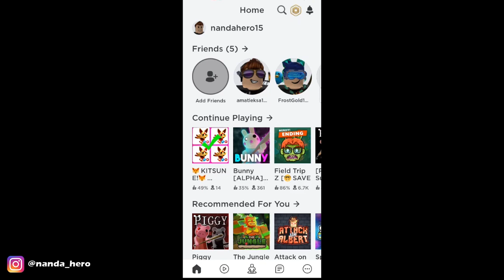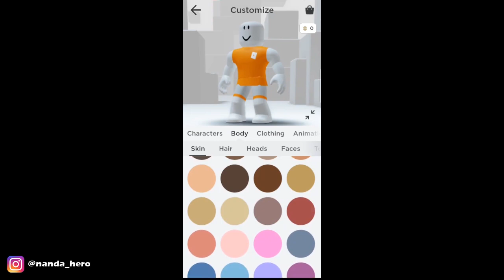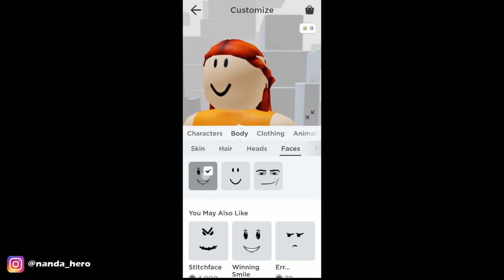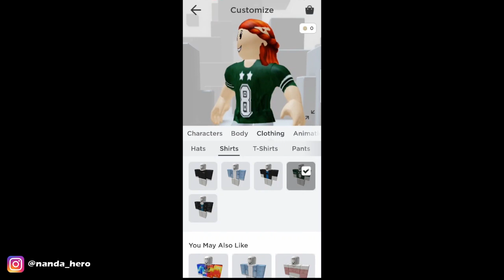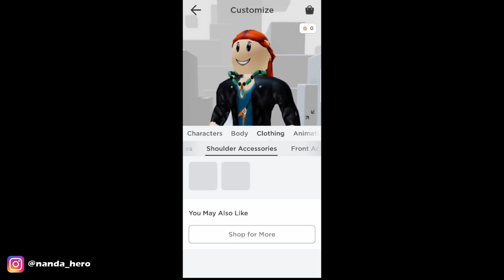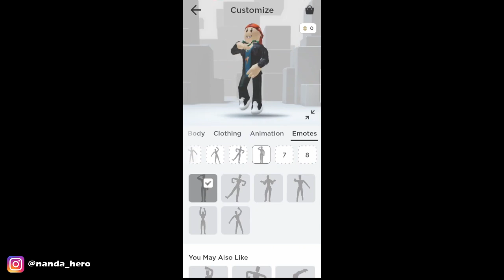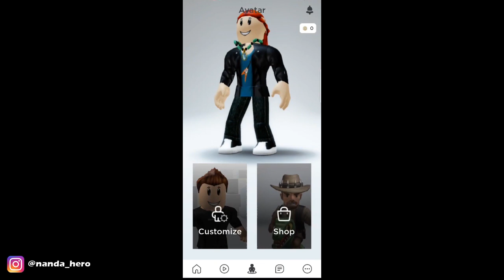Cara mengganti karakter di Roblox | Edit avatar Roblox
Cara mengganti karakter di Roblox | Edit avatar Roblox - Halo teman-teman di sini aku bagikan kepada kalian semua tentang tutorial bagaimana cara mengubah karakter atau avatar di game Roblox. Kamu bisa mengedit sesukamu, membuat karakter laki-laki atau perempuan dengan mudah.